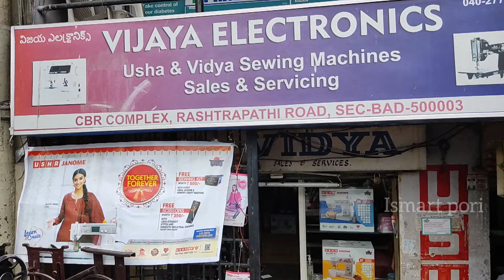Best sewing Machine | Wholesale and retail | Full details | Secunderabad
Vijaya Electronics

Address:CBR Complex, 8-1-400/C, Rashtrapati Rd, Clock Tower Second Bazaar Area, Secunderabad, Telangana 500003

To promote your business in our channel message: 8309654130

secunderabad whole sale prices sewing machines,with cost all type mechines & motors
5 Best Sewing Machines With Price In India 2021 | Top Sewing Machines For Beginners In Telugu
Sewing Machines/కుట్టుమిషన్లు from manufacturers. అతి తక్కువ ధరలో వీళ్ళతో బిజినెస్ కూడా చేయొచ్చు
Computer Embroidery Machines With Best Price, Address, Demo, Training

Thank you for your support#newblouseworld#readymade